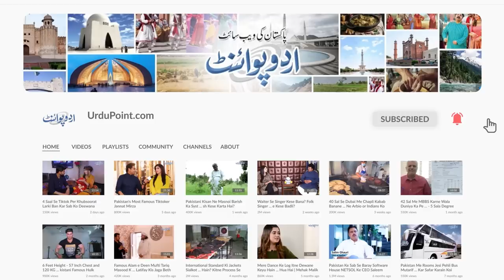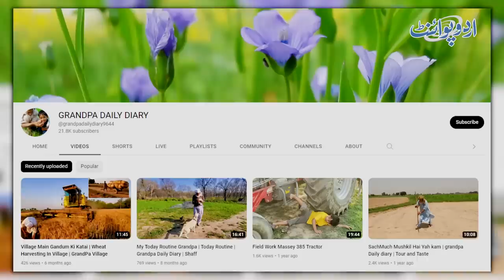Mubarak Ali Youtuber - Jungle Se Lakariya Kaat Kar Kache Ghar Me Tasty Food Bana Kar Viral Ho Gaya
Mubarak Ali is a YouTuber from Sialkot near the PAK India border area . He nor have electricity neither Internet in his Village yet he somehow manage to make videos of his cooking skills and earining lakh of rupees monthly through his Youtube channel ''tour and Taste''.UrduPoint anchor Abdullah Khan has interviewed him. How he does all this with the lack of basic facilities let us know in this video.